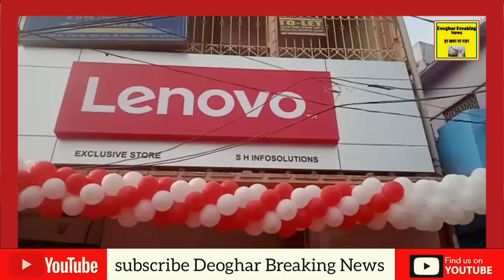लेनेवो एक्सक्लूसिव स्टोर